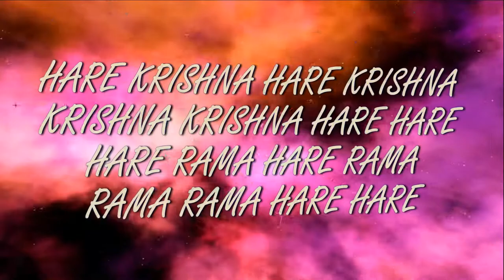24.08.2019 Sri Janmashtami Abhisheka ISKCON Dnipro Ukraine